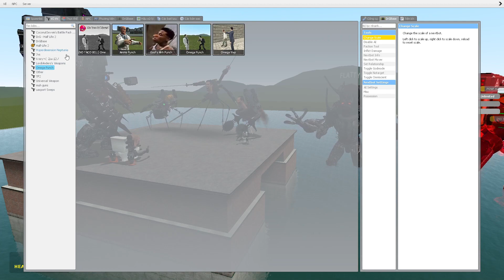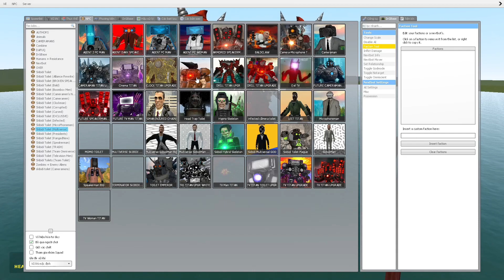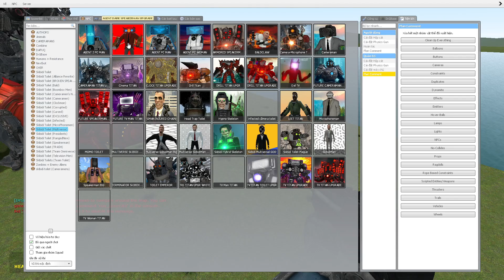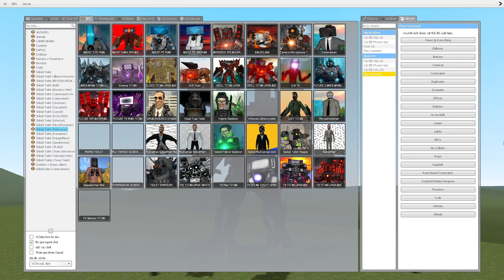skibidi toilet multiverse 256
This is not the main video of skibidi toilet but just a simulated version in Garry's Mod.